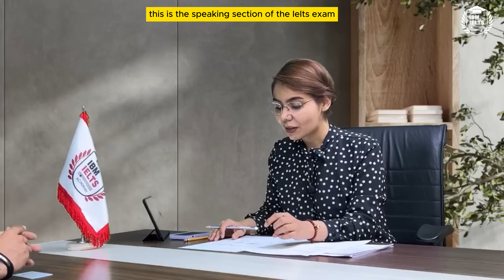Part 1: IELTS speaking test band score 5 and 6.5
The IELTS speaking test is scored based on specific criteria: pronunciation, fluency, coherence, lexical resources, and grammar. Each factor is scored separately, and the average determines your final score. This channel provides essential tips for success in the IELTS speaking interview, highlighting the structure and key phrases you should use. Pay close attention to the examiner's advice and focus on delivering grammatically accurate answers. Practice is key to improving your performance.